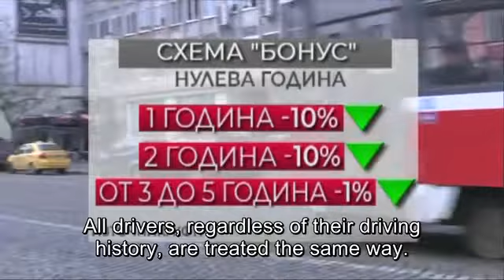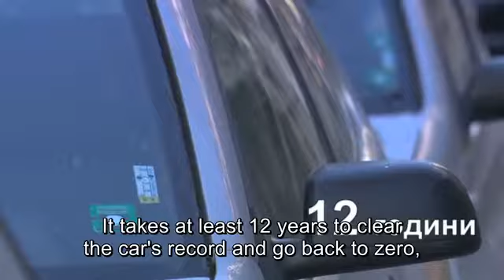BNT - Bonus Malus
Original title: Защо системата "Бонус - малус" не проработи в България
Bulgaria again will start the new year without working Bonus-Malus system for righteous drivers and not disciplined ones. Although such systems have been operating in Europe 100 years ago, our country, together with two more countries, will remain outside the circle of countries stimulating good drivers of light and heavy vehicles and sanctioning the causes of accidents. What are the reasons for this and why the recent proposal of the Financial Supervision Commission was severely criticized, see the next report.

Reportage produced by BNT within CIRCOM Regional Citizenship Project, sixth round, theme "Money, money, money"